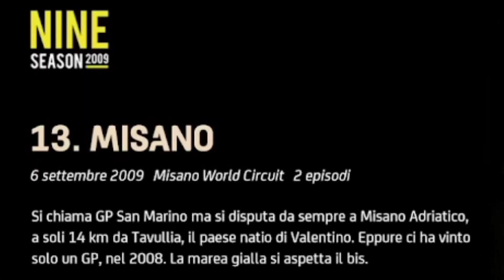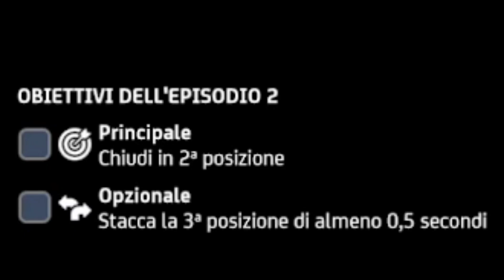CAPITOLO 13: MISANO | MotoGP 22 PS5 - NINE Season 2009 #13